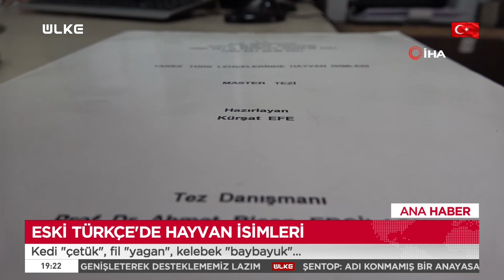'Eski Türkçe'de çok ilginç hayvan isimleri: Kedi 'çetük', kelebek 'baybayuk', ateş böceği 'küsküni'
Eski Türkçede hayvanlar çok ilginç isimlerle adlandırılmış. Evlerde ya da sokaklarda beslenen kedilere Eski Türkçede ‘çetük’ denilirken ateş böceği ‘küsküni’, fil ‘yagan’, kelebek ise ‘baybayuk’ olarak isimlendirilmiş.